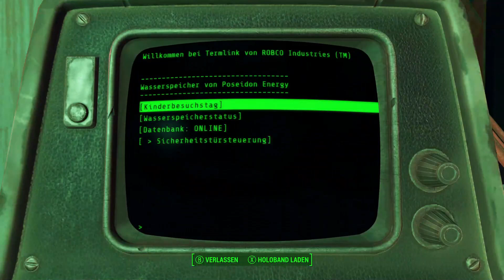Lernkurve #090 fallout4 pc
Bitte sofort öffnen ist sehr wichtig

Fortnite Instagram: MeisterPaddy
Steam: Meister Paddy
PS4 : PK4399
Xbox: YTMeisterPaddy
Epic: YTMeisterPaddy
Origin: MeisterPaddy99
UPlay: Paddy4398